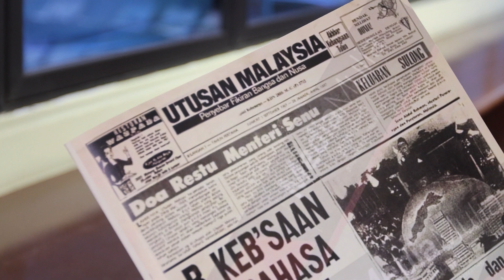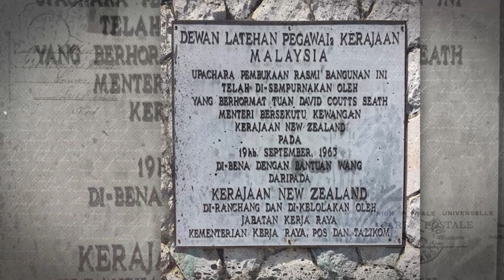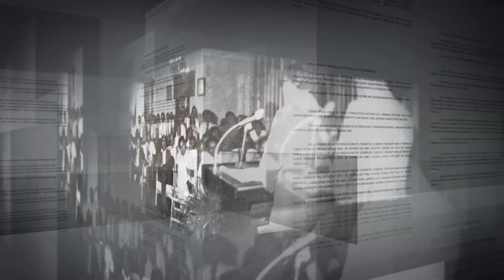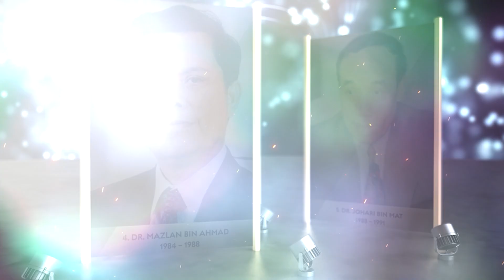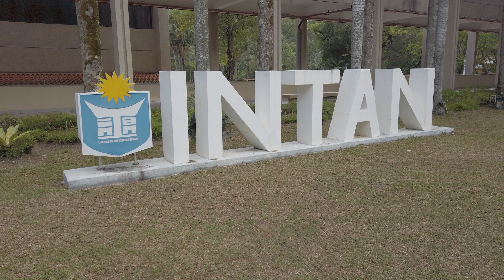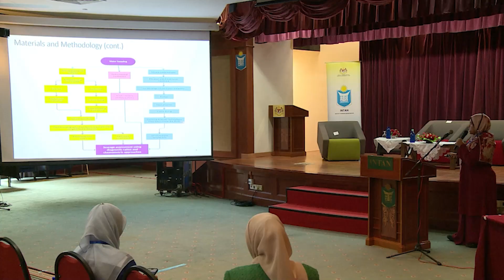Video Dokumentari INTAN 65 Tahun